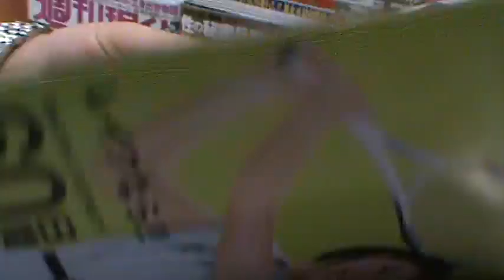Store at NRT airport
I picked a good magazine